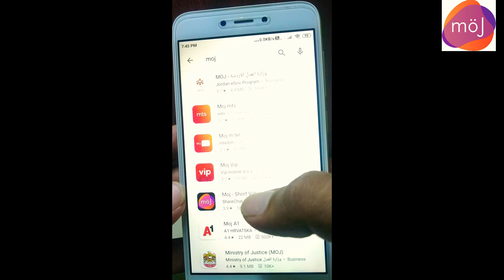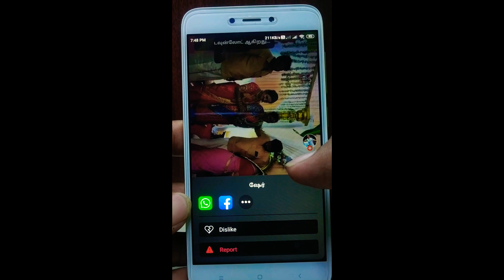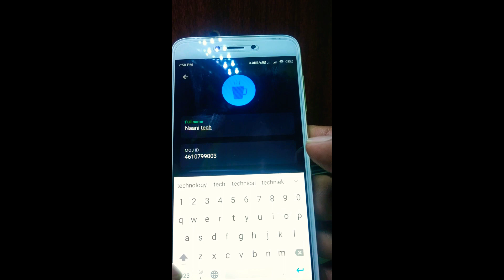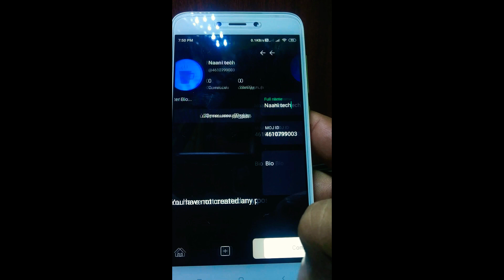Tiktok alternative best Indian app Moj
The moj app is the Indian made..

Moj App is a Short Videos App. Made in India.

Moj is India’s own short video app - a hot new stage to show your flaming talent to the world out there

A Short Video Social
People from all over the world gather on Moj app to meet interesting people and watch interesting short videos. Get a chance to meet tens of millions of talented artists from around the world on Moj app, but also get to make friends with young people from your city or near you!

Moj App is available in 15 Indian languages

🔥 Moj App is available in Hindi, Telugu, Marathi, Gujarati, Punjabi, Malayalam, Bengali, Tamil, Kannada, Odia, Bhojpuri, Assamese, Rajasthani, Haryanvi & Urdu! 🔥

🔥 Trending news
🎬 Entertainment news
😂 Funny videos
🎵 Video Songs
💗 Love quotes
📖 Shayari

Features' Highlights
■ Moj app has a number of special effects, thousands of stickers, and magical emoticons for your selfies.
■ Cutting-edge Magic filters, create exclusive Music Videos with special effects at full sync with the music's beat!
■ Have fun and learn new knowledge from countless high-quality original video content! Discover and share a bigger world now!
■ Moj has features like - edit videos, full features camera filters and editing, and much more.
■ Moj app is a global short video creation platform, where everyone has a chance to gain popularity, billions of video views and quickly become the next internet sensation!
■ Moj app is a Made In India app for Indian users. Enjoy the fun experience on Moj.

Moj App is India's recent replacement of the wildly popular app TikTok. It offers features similar to TikTok such special effects, short videos, emoticons stickers and etc. In addition to this Moj App allows users to download videos and supports 15 languages.

Like TikTok, the Moj short video app allows users to upload videos which last up to 15 seconds. Filters and emoticons are available on the app to help the creator enhance the quality of videos. Moj App also provides the facility for users to lip-sync.